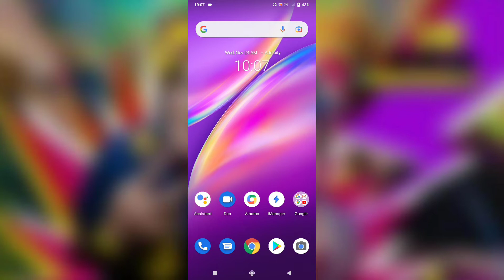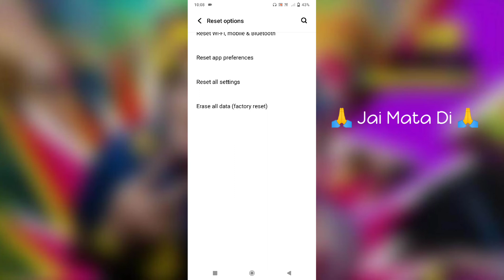Vivo Y12s Camera Not Working Problem Solve